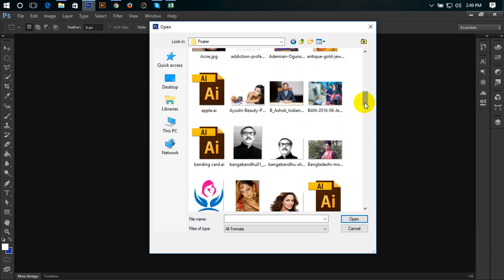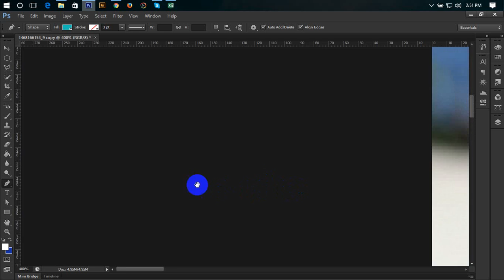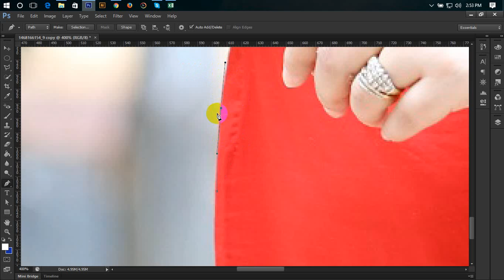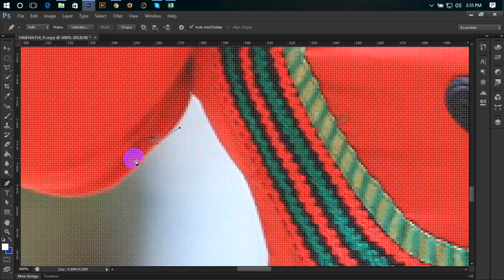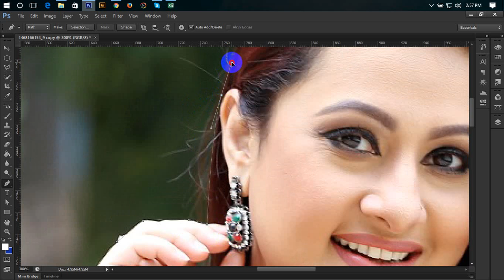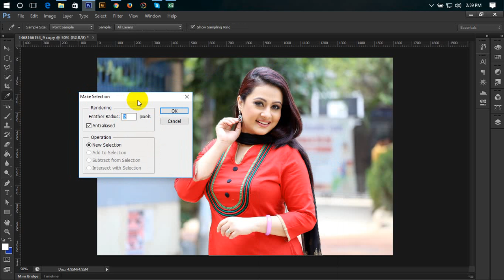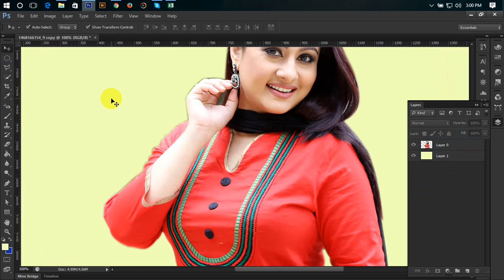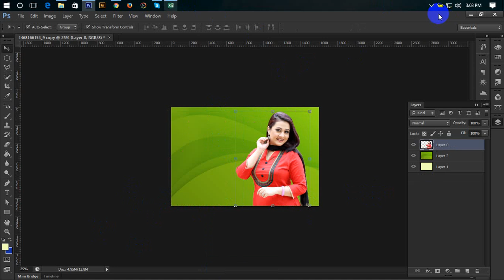Background Remove | Clipping Path | Bangla Tutorial | Hair Background Remove | Product-2020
Background Remove shortcut way | Use of Pen Tool | Clipping Path | Bangla Tutorial-17 | Hair Remove